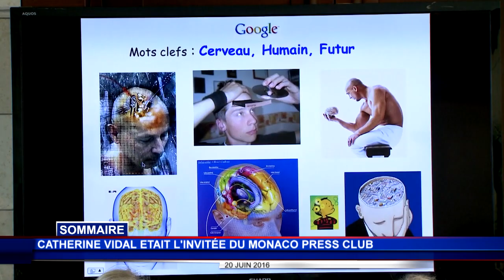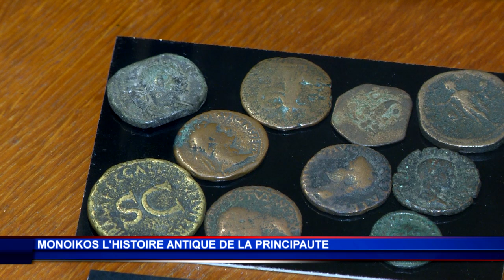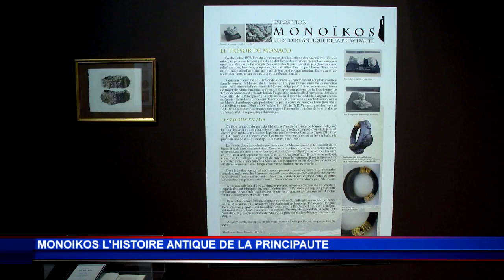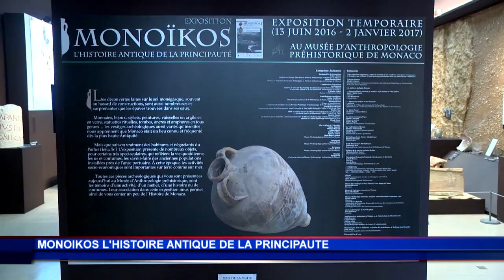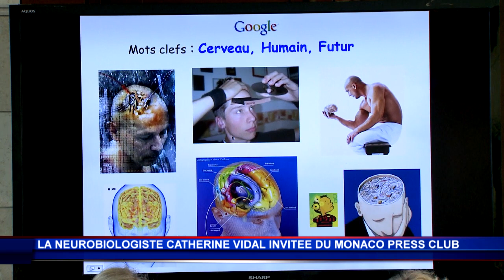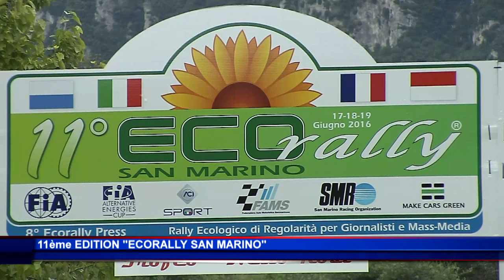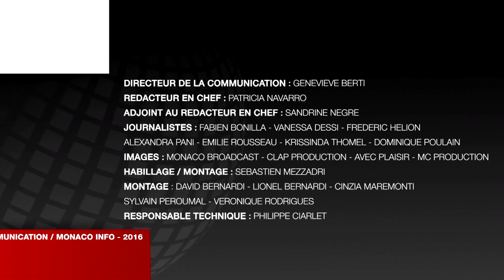JT Monaco Info du lundi 20 juin